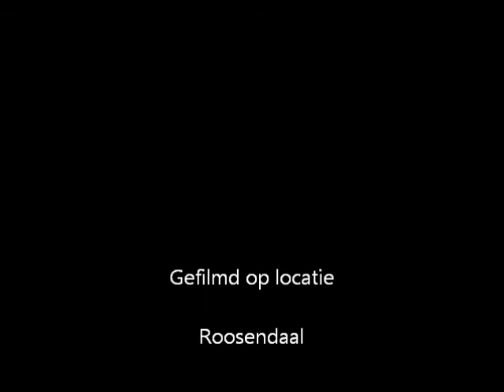Basisschoolvoetbaltoernooi De Cortendijck 27 4 2011